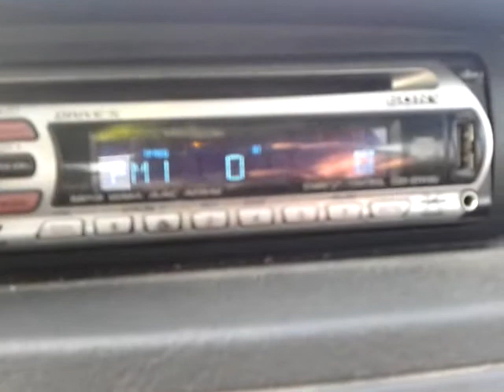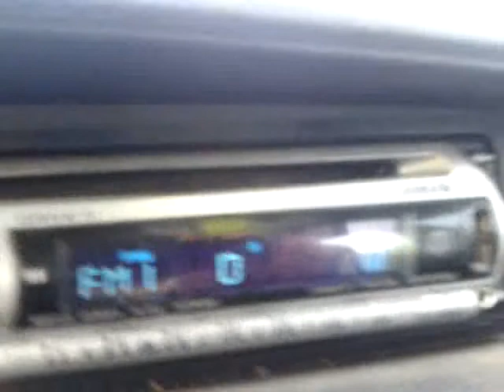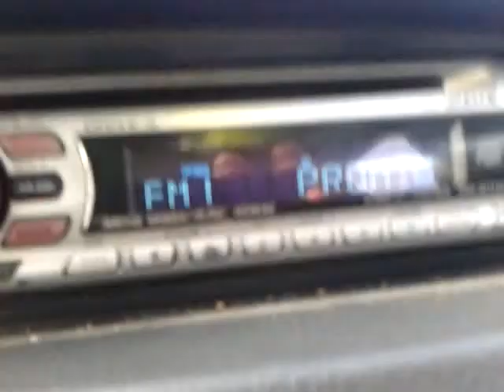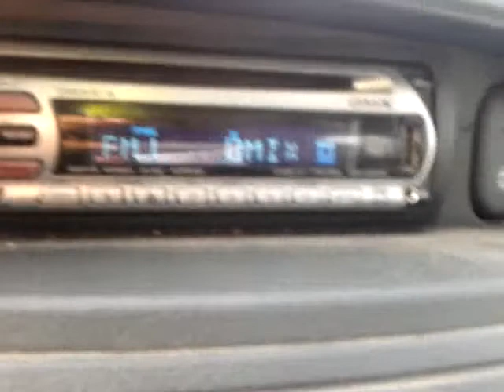dx pirate station (28W) - mogosesti ajnd others